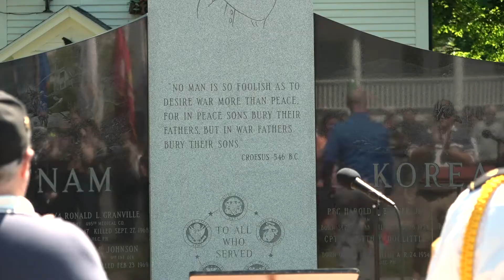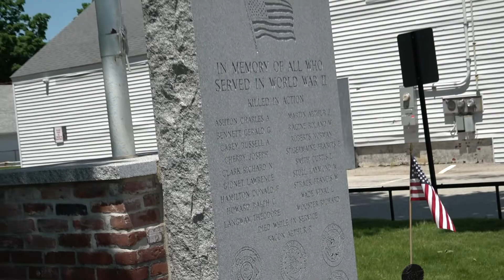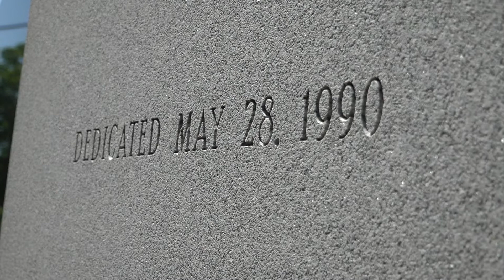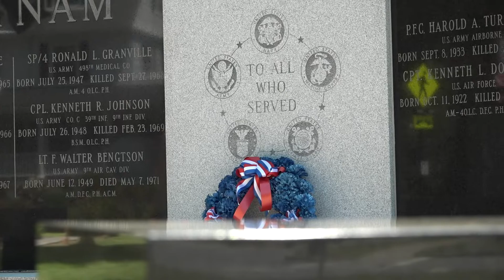Oxford Memorial Day Parade 2022